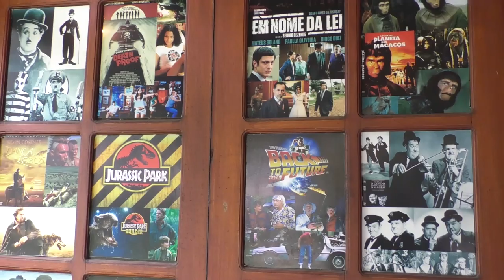Ghetto - Papo Marginow | Batalha da Aldeia | Barueri | SP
O marginow nasceu em 2014 com a proposta de dar visibilidade aos artistas da periferia, reunindo as artes marginalizadas e inserindo-as no eixo central da nossa sociedade.

O Papo marginow agora é por conta da Batalha da  Aldeia. Essa parceria surgiu com a conexão realizada mensalmente nas batalhas.

O campeão do mês na Batalha marginow em Madureira RJ, Ganha uma vaga garantida para batalhar na Aldeia.

Essa parceria deu tão certo que fechamos essa programação com a Co Produção da Aldeia nas  entrevistas realizadas pela marginow.

Fiquem na atividade porque logo lançaremos outras entrevistas inéditas aqui no nosso canal.

Ficha Técnica :

Luiz França - Direção
Bruno Lordello - Áudio
Luã Pereira - Câmera
DJ Natan - Produção
Anderson Reef - Câmera
Jessé Andarilho - Apresentação
Carlos Colosso - Edição (Córnea Produções)